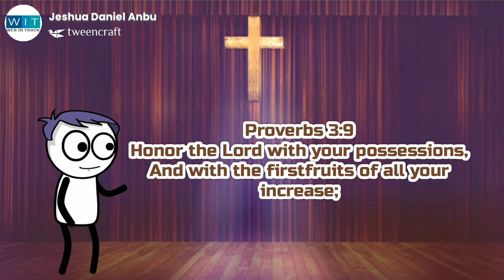Christian Kids Daily Task # 138 Proverbs - 3 : 9 Daily Verse by 5 yr kid